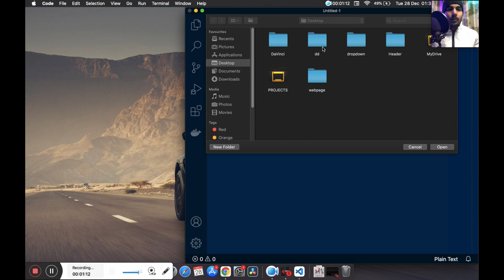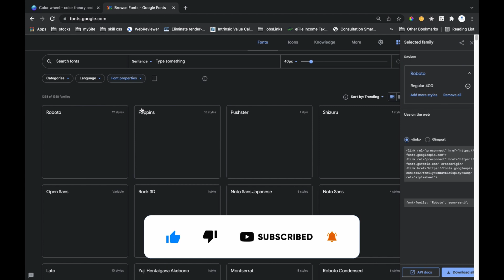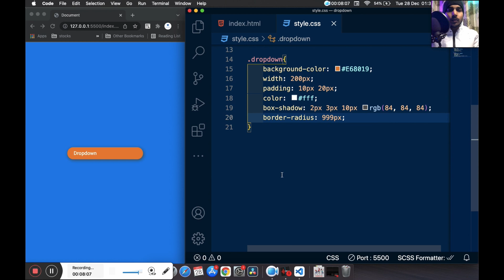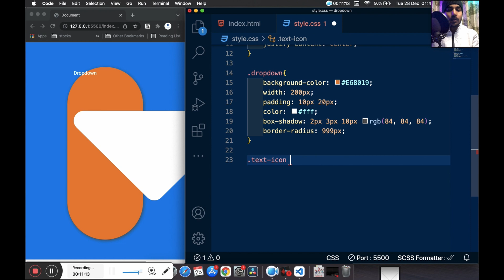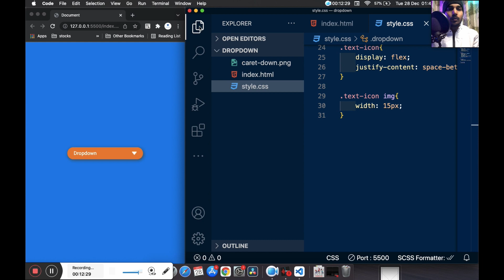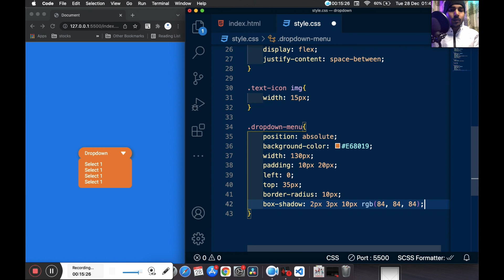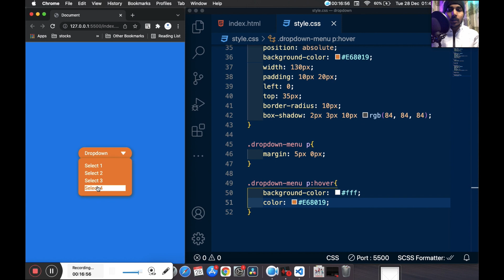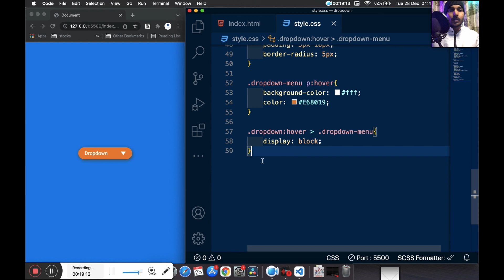Create Dropdown without Javascript | Dropdown Menu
In this video we’ll Create Dropdown without Javascript .

ABOUT OUR CHANNEL :
Our channel is about website design . We cover lots of cool stuff such as custom header, advance css use and scss .

RELATED SEARCH :
custom dropdown menu in html css javascript,
dropdown menu,
dropdown menu css,
dropdown menu tutorial,
drop down menu,
responsive dropdown menu,
dropdown,
custom dropdown css,
dropdown navigation menu,
web development,
responsive navbar,
javascript dropdown menu,
drop down menu tutorial,
multi level dropdown menu,
drop down menu bar using html css,
dropdown without javascript,
dropdown menu without javascript,
create dropdown without javascript,
dropdown menu using flexbox